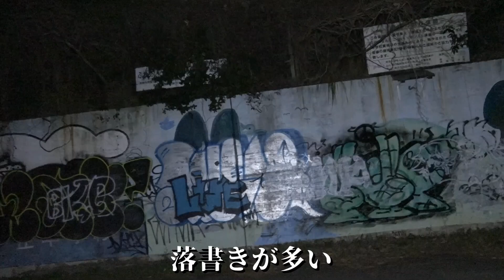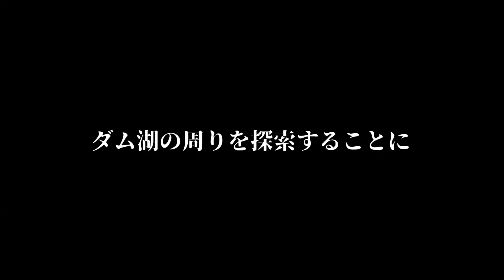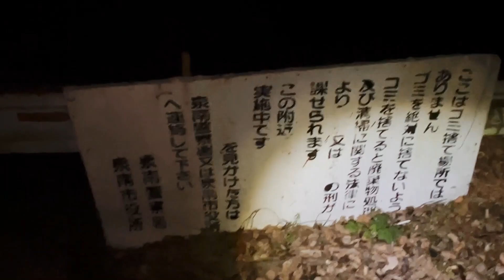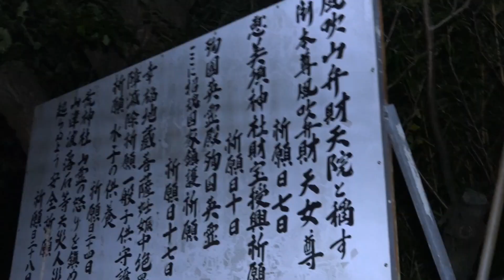【心霊現象？】ダム湖の墓場から謎の物体が直撃？大阪最恐心霊ダム：堀河ダムへ1人で行った結果【心霊スポット】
今回は和歌山県と大阪府の間にある堀河ダムへ深夜に心霊検証へ１人（50代男）で行ってきました。ダム湖周辺にある墓地に行った際に現地では全く気付いてなかった飛行物体（霊体？）をカメラに収めることができました。最後は心霊が憑いてきてたらいけないと思い風吹山弁財天へ寄りました。

和歌山もんTVは和歌山を全力で応援するリュウとことみそ・ナギツキ・iri・イトウでお送りするyoutubeチャンネルです

イトウ